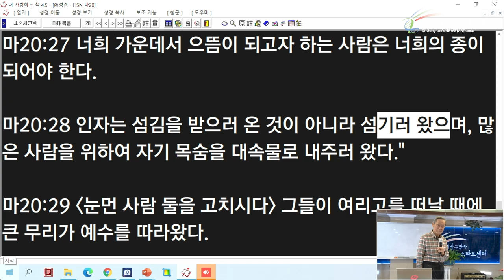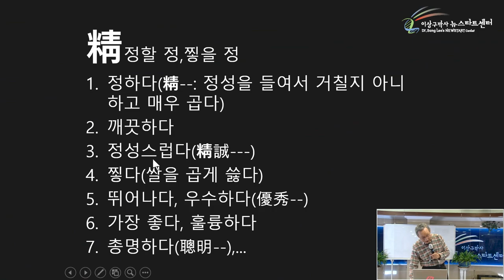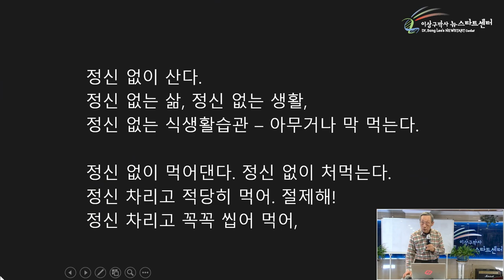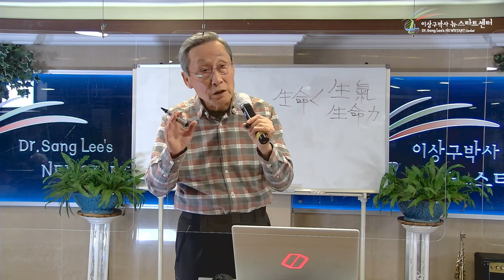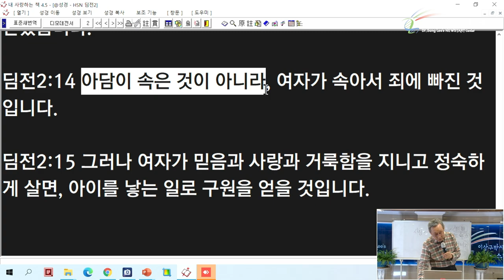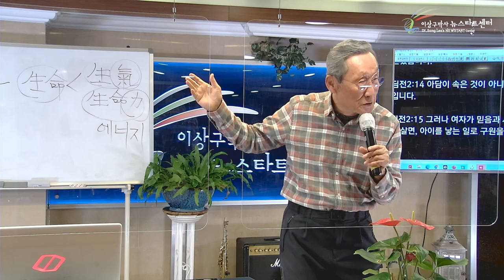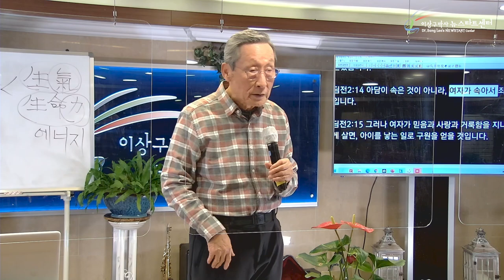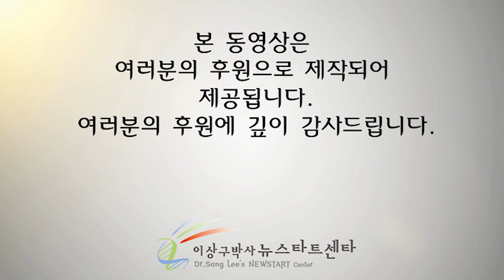[7강] 생명이 있다 !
⏱️ 타임라인⏱️
00:00 우리를 섬기는 사랑.

14:00 정신(精神)은 무엇인가?

33:28 우리를 살아있게 하는 '생기 (生氣)'

45:17 아담이 죄를 지은게 아니다.

1:00:08 죽은 것이 되살아 난다구요?

1:13:22 죽었던 개구리, 살아나다.